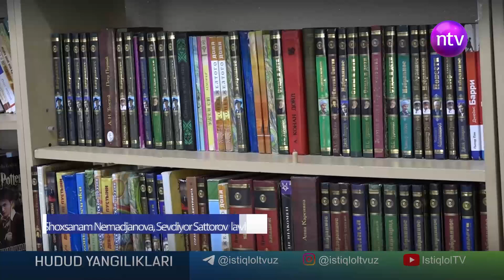"Hudud yangiliklari" informatsion dasturi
Navoiy viloyatidagi ta'lim muassasalariga "Bibtexnika" vositalari topshirildi.